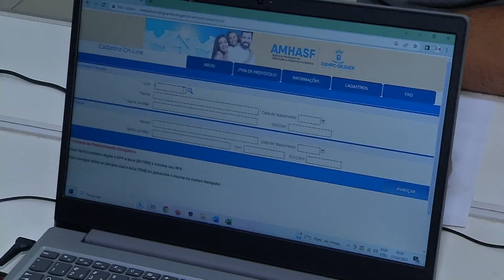Prefeitura promove o 8° Feirão Habita Campo Grande de interesse social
Quem ainda não possui imóvel próprio, agora é a chance de participar do oitavo feirão "Habita Campo Grande".